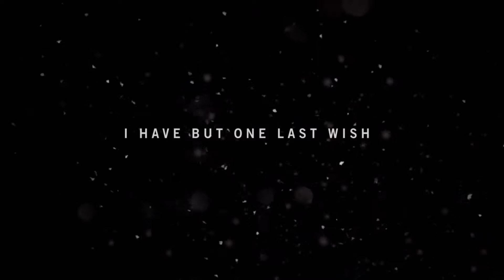Far Cry 4 Walkthrough Part 1 - Prologue - Mission 1 (PS4)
Far Cry 4 Walkthrough Part 1 Features Campaign Mission 1: Border Crossing Of The Single Player Campaign.This Walkthrough Will Include a Review,Story Campaign,Missions,Weapons,Karma,Skills,DLC,Single Player Campaign Alternate Endings And the Single Player Campaign Ending For PS4,Xbox One,Xbox 360,PC,And PS3.

Far Cry 4 takes place in the fictional country of Kyrat. The player assumes the role of Ajay Ghale attempting to fulfill his mother's dying wish by spreading her ashes in Kyrat. Ghale gets caught in the midst of a brutal civil war between The Golden Path and Pagan Min's Royal Army. Players will be able to craft their own stories as they travel through this exotic open world, using new and updated weapons and VEHICLES as well as wits to survive.

Ajay Ghale is the main protagonist of Far Cry 4. Ajay travels to Kyrat to fulfill his mother's dying wish for her ashes to be SPREADsomewhere in Kyrat. He quickly becomes involved in a brutal civil war against the oppressive andless leader of Kyrat, Pagan Min. After two choices, Ajay becomes Pagan's succesor as the King of Kyrat.

Far Cry 4 Gameplay Walkthrough
Far Cry 4 Gameplay Part
Far Cry 4 Part 1
Far Cry 4 Walkthrough Gameplay